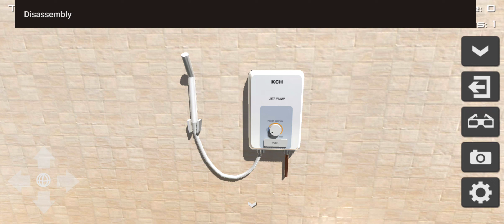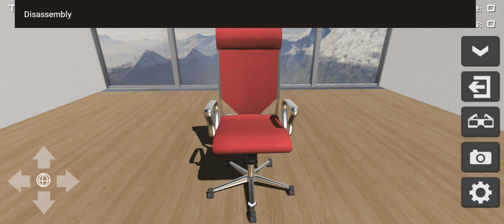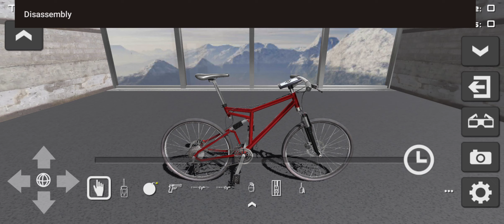DESTRUINDO OBJETOS EM CÂMERA LENTA PARTE 3 - Disassembly 3D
Disassembly 3D é um jogo de simulação para PC/Android onde os jogadores podem desmontar e remontar objetos virtuais em 3D. O objetivo é fornecer uma compreensão interativa e detalhada sobre a construção e funcionamento de diferentes tipos de objetos, desde carros, armas, aparelhos eletrônicos e outros objetos. O jogo inclui uma ampla variedade de peças e componentes que podem ser removidos e examinados em detalhes.